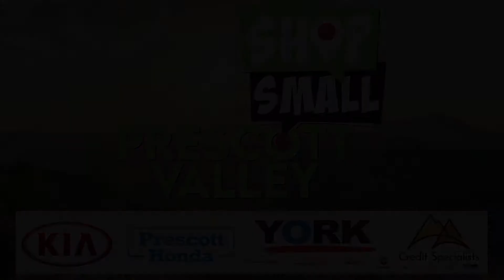Shop Small! - Liquor Barn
This holiday season Shop LOCAL and Shop SMALL! Throughout Prescott Valley and Prescott, there are many small businesses that are here just for you! And Liquor Barn is one of those businesses all ready and set to help you!